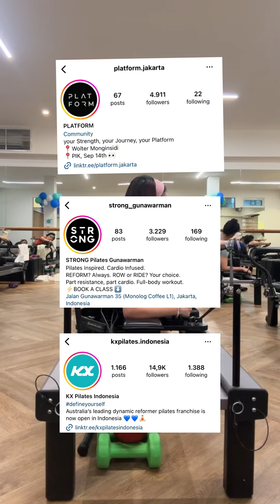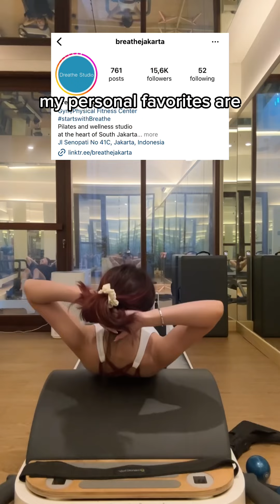In my pilates princess era